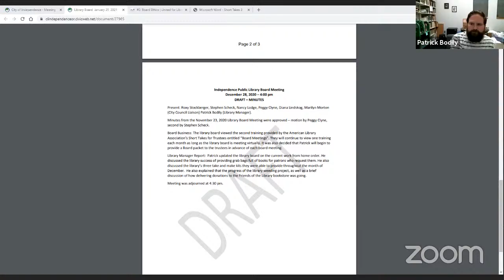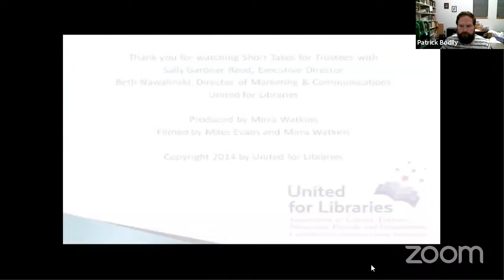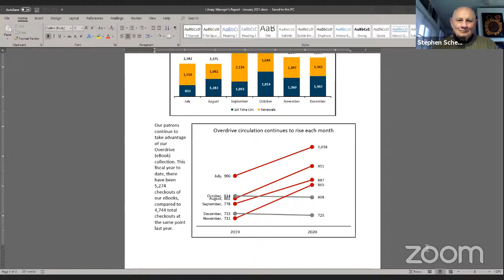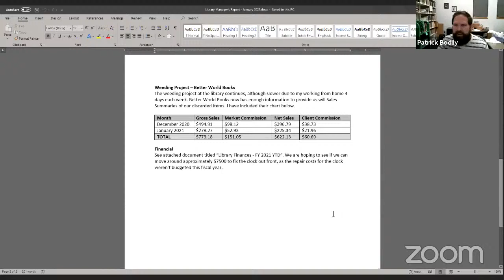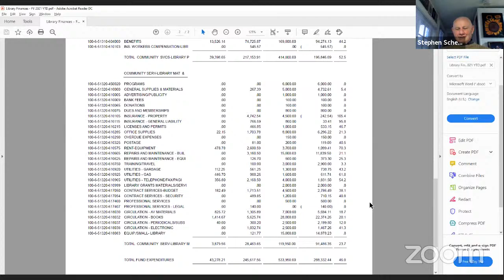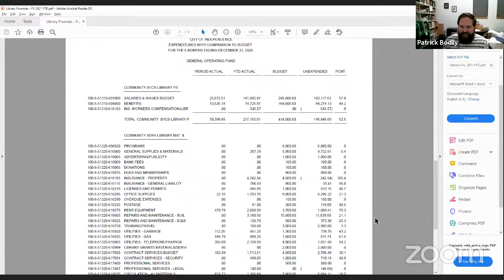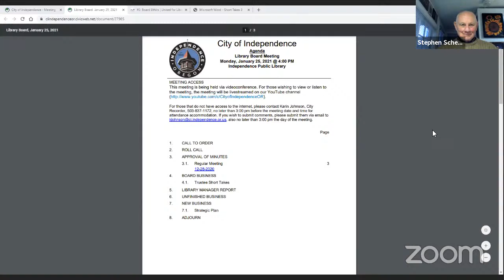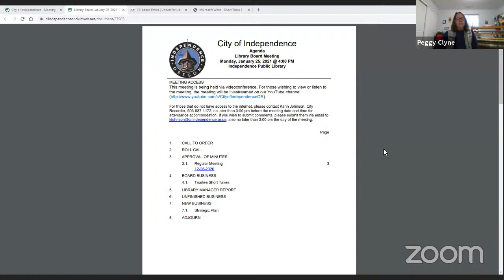Library Board Meeting - 1/25/2021